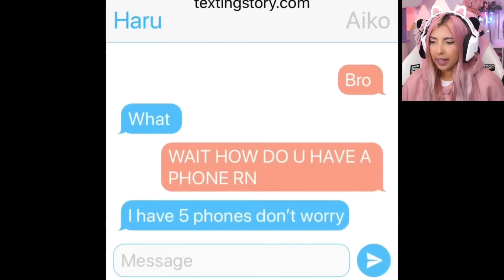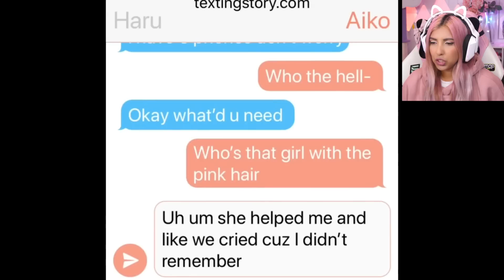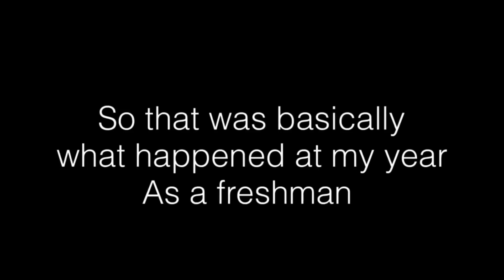Mr Popular's Personal Maid (Gacha Life Mini Movie PART 2)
Today I'm reacting to a Gacha Life Mini Movie called "Mr. Popular’s Personal Maid GLMM PART 2"